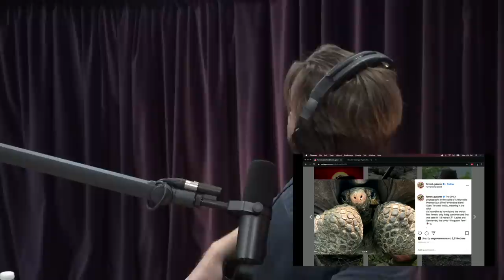Forrest Galante Rediscovered Extinct Galapagos Tortoise | Joe Rogan